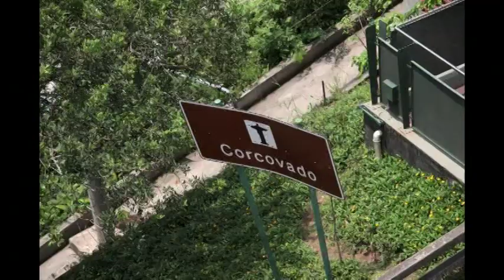Brasil 2008 Rønningen Folkehøgskole